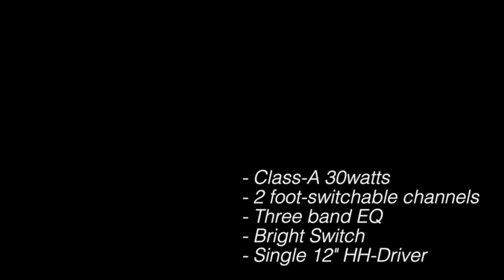LANEY VC30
It's a cold-hearted guitarist who doesn't experience a flutter of excitement at their first glimpse of the VC range. Vintage in attitude and packed with warmth and tone, the VC range covers vintage guitar tones with ease and provides enough gain for contemporary playing.